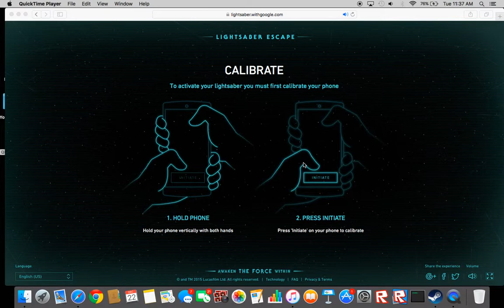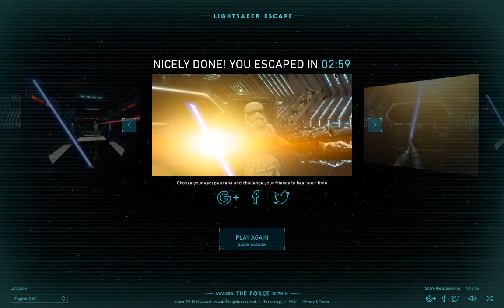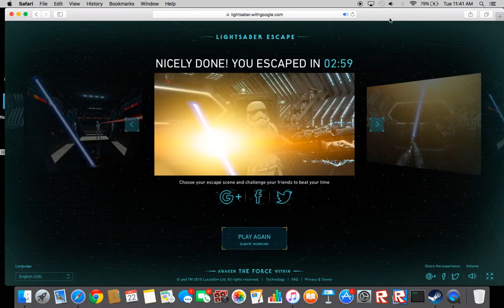STAR WARS Lightsaber Escaped